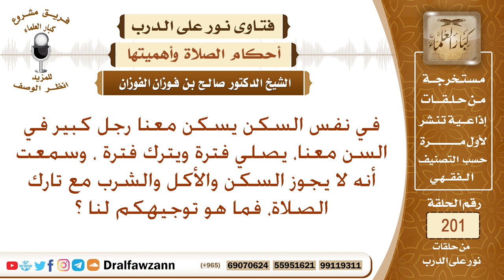حكم مساكنة تارك الصلاة – الشيخ صالح الفوزان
نص السؤال:
في نفس السكن يسكن معنا رجل كبير في السن معنا، يصلي فترة ويترك فترة ، وسمعت أنه لا يجوز السكن والأكل والشرب مع تارك الصلاة، فما هو توجيهكم لنا ؟
السيرة الذاتية :
للاشتراك في قناة الشيخ صالح الفوزان

رئيس الفريق
لمشروع كبار العلماء